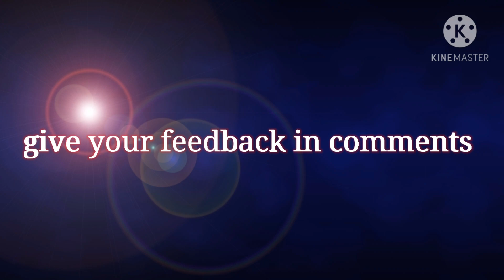salati kabootar || ustadshama || ustad shama k salati kabootar ||high flying pigeon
aslam o alikum dosto ye channel kabootar bazi k shoqin hazarat k liye khas tor per bnya gya hy is me kabootro ki pehchanchn say mutalik raye di gai hy ye raye creator ki zati raye or tajrby ki roshni me hy is channel me pigeon care say mutalik tips di gai hain is k ilwa mukhtilif breeds ki pehchan btai gai hy  lahore ki mukhtilif mashhor chato say shok krwaya gya mashhor ustado k interviews hain
famous videos of channel:
also watch: